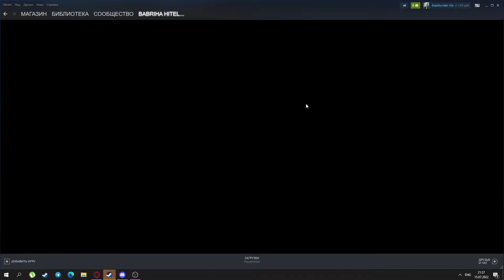КАК МНЕ ПЕРЕСТАТЬ ИГРАТЬ В ЭТОТ ПОРИДЖ!!!??!?!?!?!